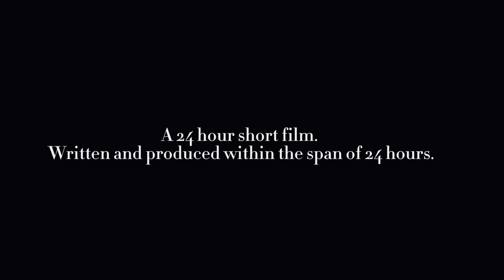Alive | Coming-Of-Age Short Film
To celebrate the last month of 2021, here's a short glimpse of a few moments from my life, all stitched together in one reel.

"Alive"
Written and directed by Mica Sallfors